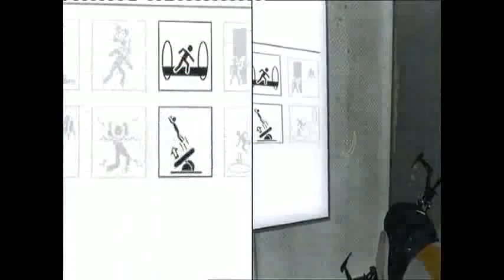Portal 2 Co Op Part 13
We are Ben and Sam, the BSVideoGuys, and this is the grand continuation of our Portal 2 Co Op playthrough, in which we are politically incorrect.